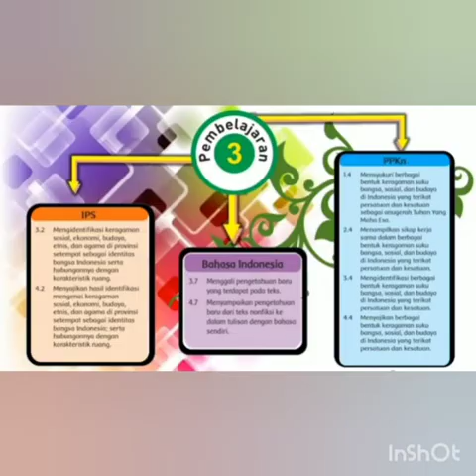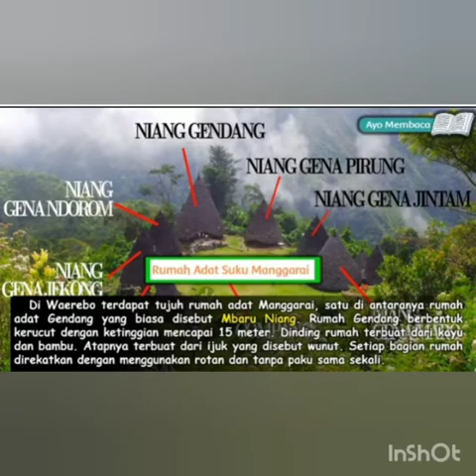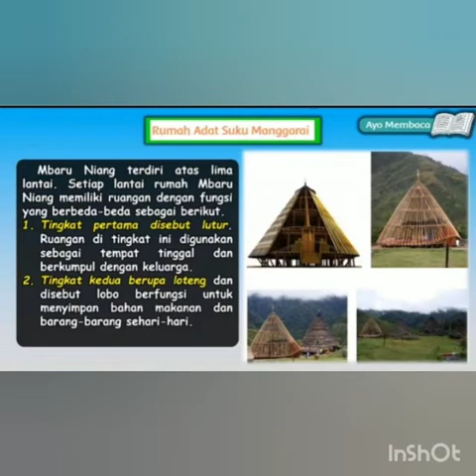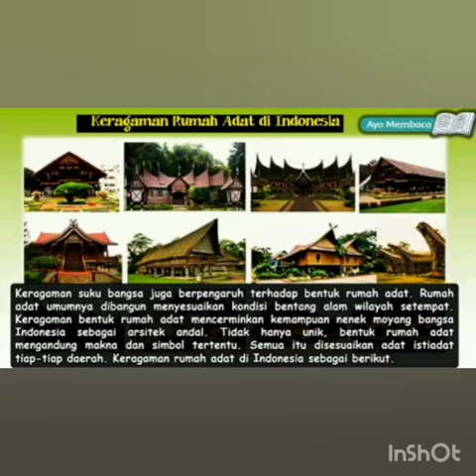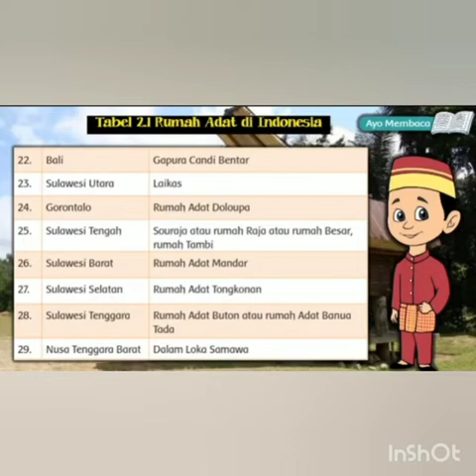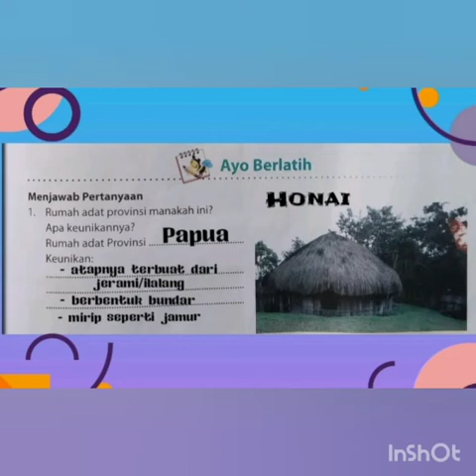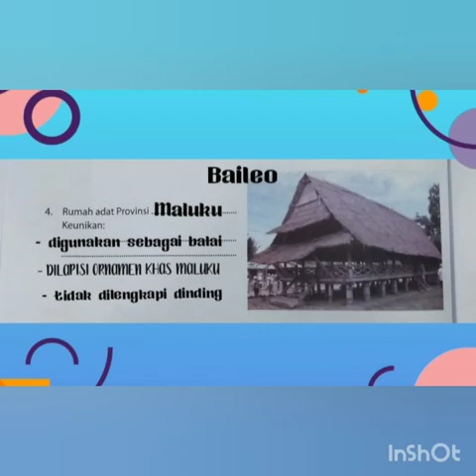Tema 7 Subtema 2 PB 3 Kelas 4